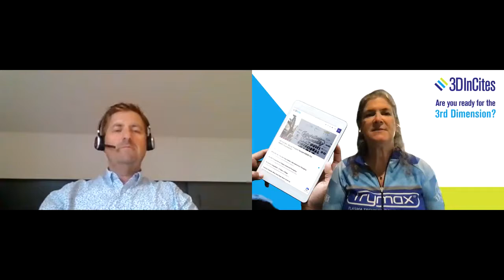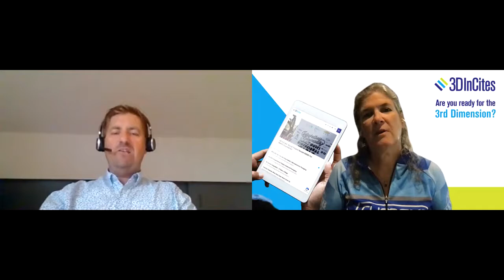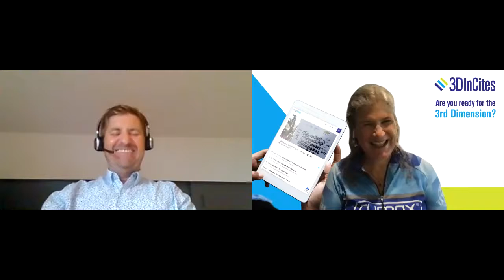Zooming into SEMICON West with Trymax Semiconductor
Today we're Zooming into SEMICON West with Ludo Vandenberk, of Trymax Semiconductor, He shares tips on how to successfully navigate through the pandemic, and talks about the NEO platform the company showcased at SEMICON West.